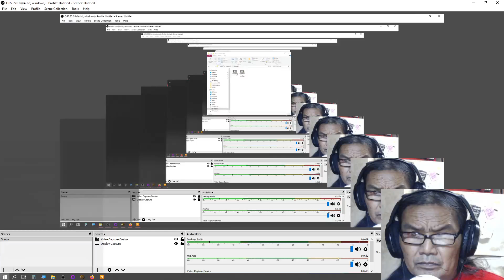Wasteland 2 DC Quest: Ralphy's Father 2/2 (07-26-2020)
Part 2 of 2 for Ralphy to return home to check on his father who he never knew. Enjoy.